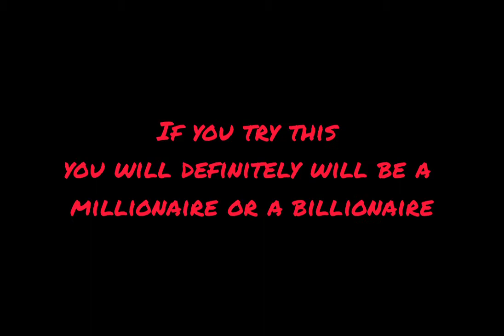Spending 10 Ruppes per day will help you to become a millionaire billionaire millionaire #100%work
My investment plan how to become a millionaire spending a day ruppes #10